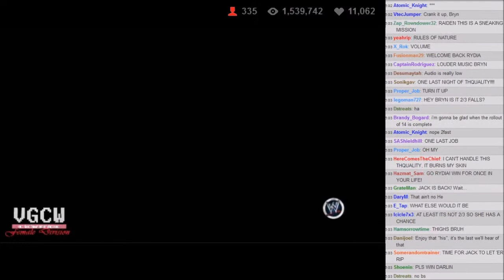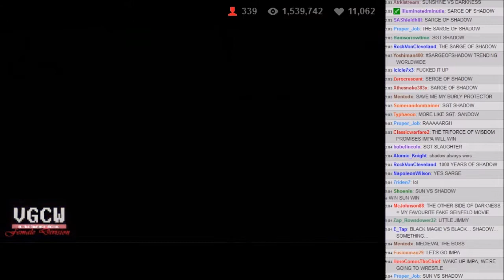WVGCW 2013-12-05 - 02 - 2/3 Falls